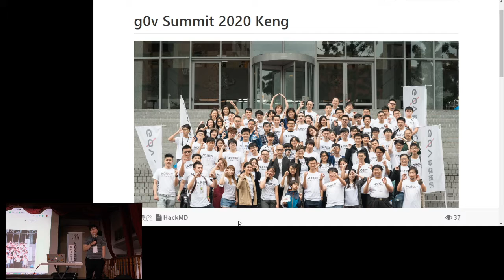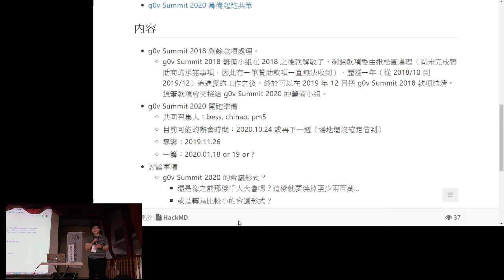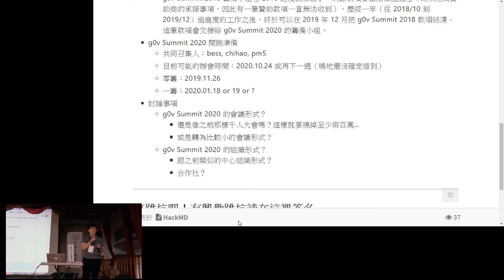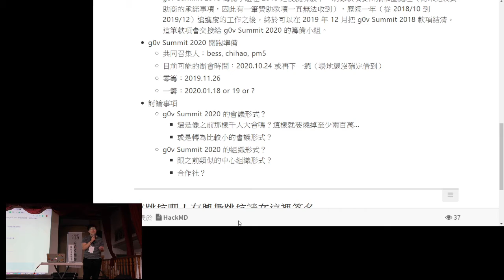g0v tw hackath37n — 提案 — g0v Summit 2020 ／ Bess — 全臺首學黑客松